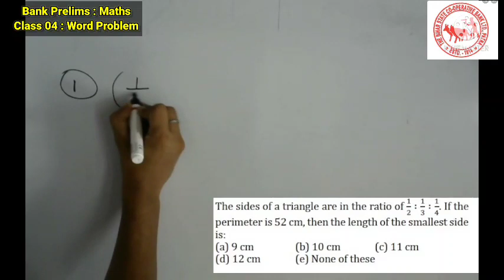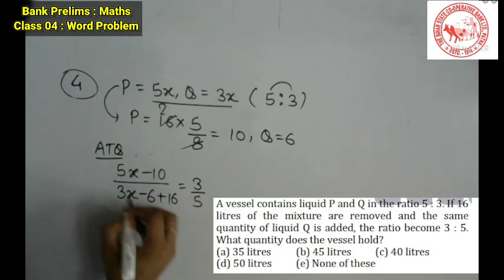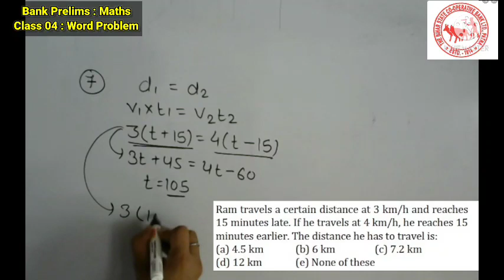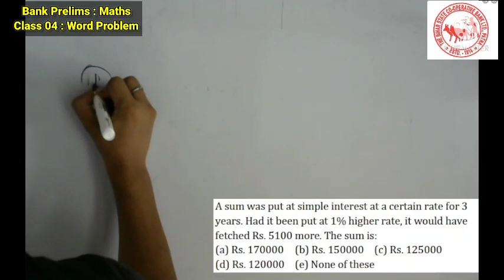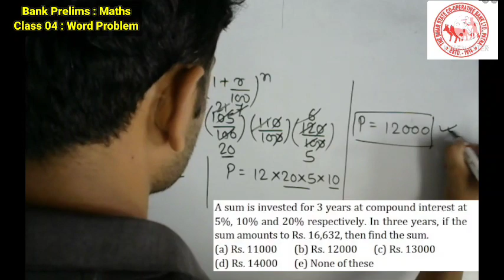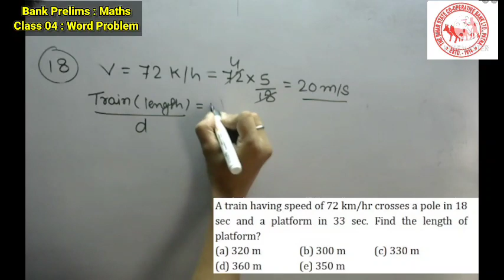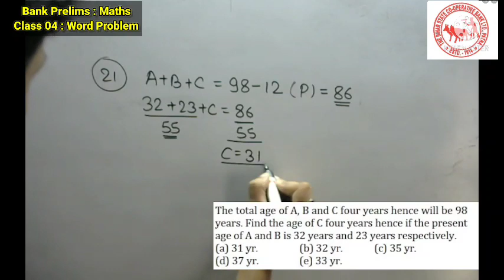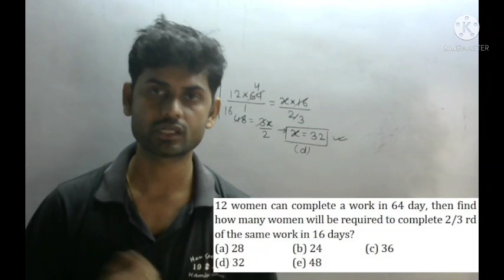Miscellaneous | Word Problem | Maths : Class 04 | Bihar State Cooperative Bank Clerk 2021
All question type wise and Previous Year Questions